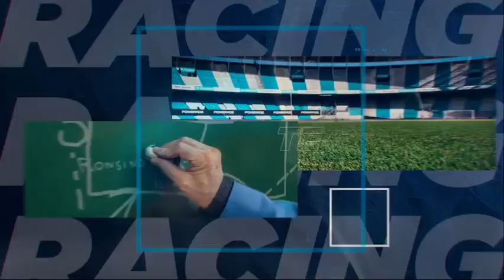Racing Online: Planeta Racing 08.08.2023 ¡EN VIVO!